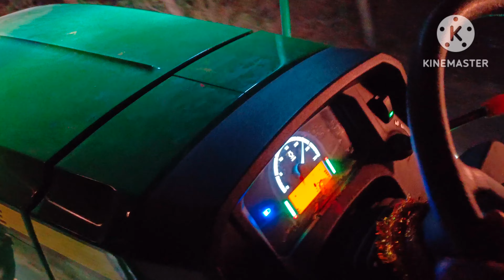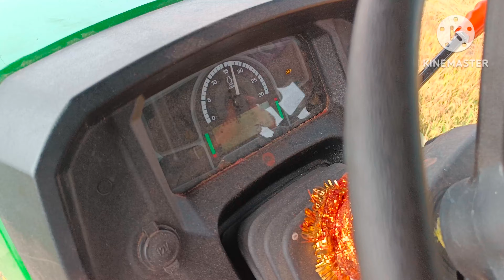మన బండి వరి కొత కొసం కరీంనగర్ నుండి మిరియాలగుడ వెళ్ళాముyoutube